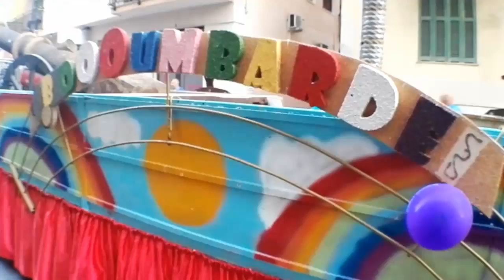L'allegria del Carnevale di mezza estate a Ventimiglia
Tra fiori coloratissimi e addobbi di carta